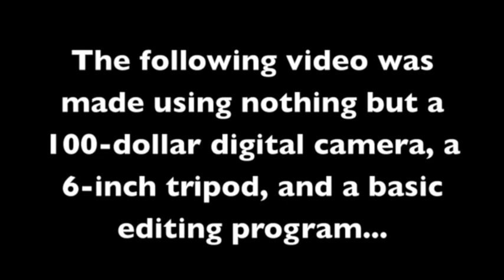Switzerland on a Budget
Thinking about travel to Switzerland? Well, here's how you do it on the college student's budget. This video summarizes a 3-week trip through seven cities across one of the most beautiful countries in the world. Priceless scenery, European ambiance, great hiking and extreme outdoor activities, and food that is to die for. Take an inside look at what your next trip abroad can look like. Cheers ;)